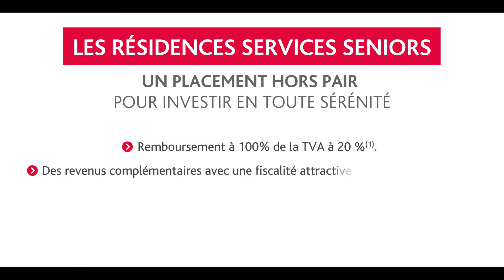Jardin Valentin à La Roche Bernard - Résidence Service Seniors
À deux pas de la vieille ville, la résidence Jardin Valentin prend place au calme d’une petite rue du bourg, d’où l’on rejoint aussi facilement les grands axes. L’architecture revisite l’esprit traditionnel des jolies maisons de pays entourant la résidence, dans un registre au caractère patrimonial affirmé où tonalités de pierre et d’enduits clairs fusionnent avec la minéralité des ardoises.

Parfaitement répartis autour de belles circulations intérieures, les appartements du studio au 3 pièces bénéficient d’orientations multiples, offrant l’agrément de terrasses-jardin et de larges balcons.

En son cœur abrité des regards, la résidence déploie un vaste jardin arboré et des espaces de ressourcement et de services où il fait bon vivre et se retrouver.